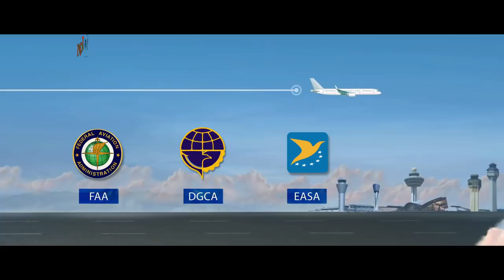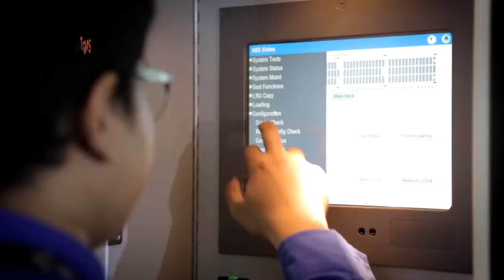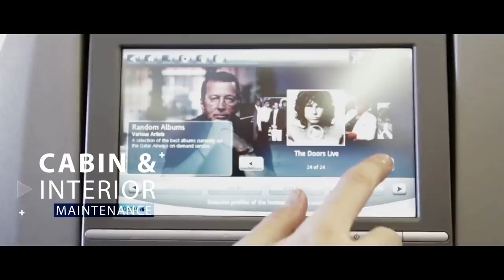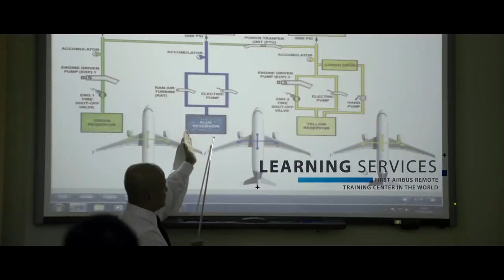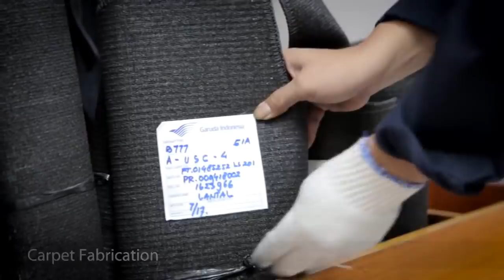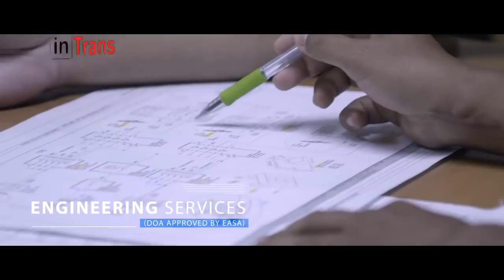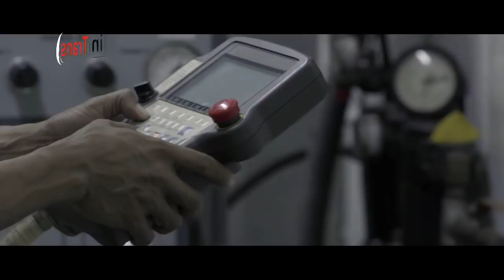TAK BANYAK YANG TAHU, BENGKEL PESAWAT TERBESAR DI DUNIA ADA DI INDONESIA, PT GMF AEROASIA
InTrans atau Information Transfer merupakan channel yang menyajikan informasi berupa fakta di balik peristiwa dan kumpulan kejadian / feeds dan peristiwa unik yang terjadi di dunia. Video kumpulan ini telah melewati berbagai riset dan penelitian serta pengumpulan data berupa foto dan video dari berbagai sumber yang dikemas dengan cara countdown dan atau random.